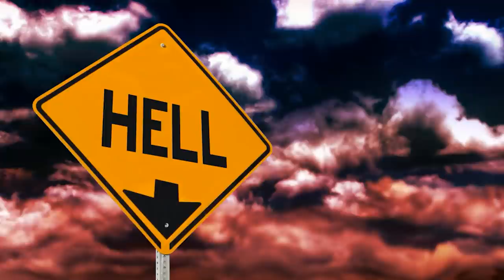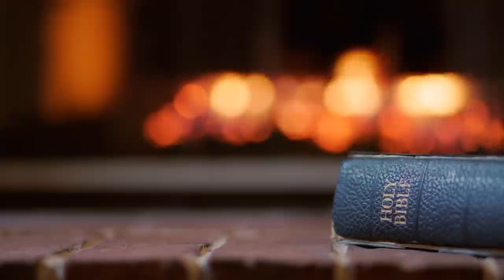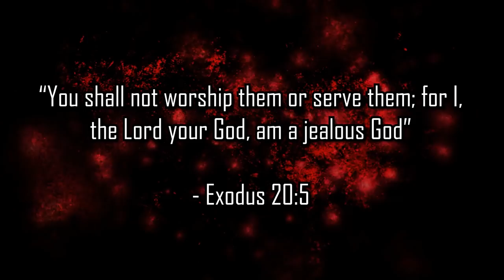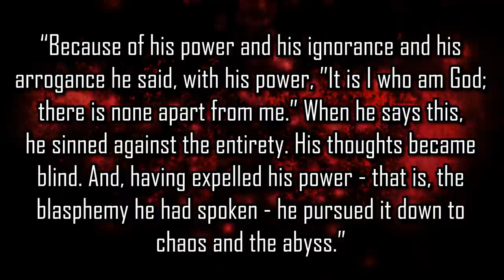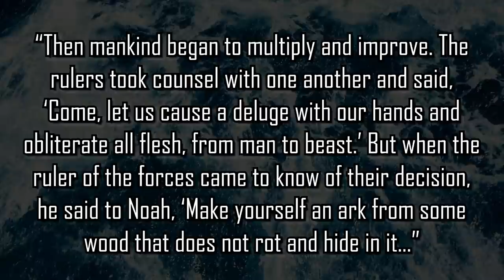Angels are Actually Demons and Earth is Hell | The Reality of the Rulers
Are Angels actually demons? That’s exactly what an ancient heretical book banned by the church and excluded from the bible reveals. This shocking book is known as the Reality of the Rulers and its purpose is to alert the reader to a dark secret. What is that secret? That the angels are really demonic rulers here to keep you imprisoned on earth because you’re actually in hell right now. This is what the Church doesn’t want you to know.

The Reality of the Rulers, also known as the Hypostasis of the Archons, is an ancient book associated with a group of heretical Christians known as the Gnostics who claimed to hold secret knowledge of the truth of existence. They believed the rest of the world had been utterly fooled by what would become mainstream Christianity and that it was a trap spread by the Rulers to keep you on earth which is hell. But there is way to escape earth—to escape hell and that’s exactly what we’re going to find out at the end of this video.

🟢 Get access to our SECRET weekly livestreams and hidden discord server (the Citadel) by supporting